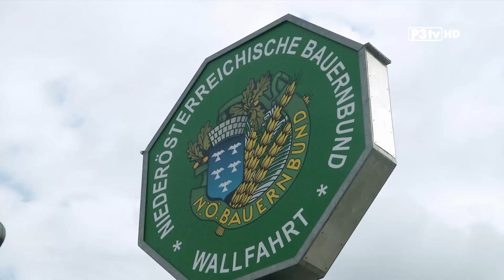75. NÖ Bauernbundwallfahrt - Bericht von P3TV